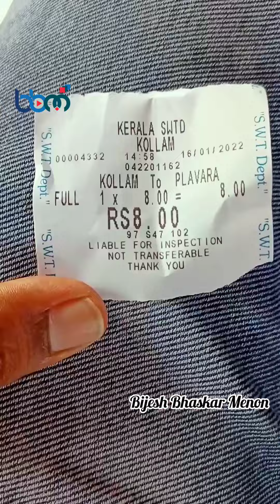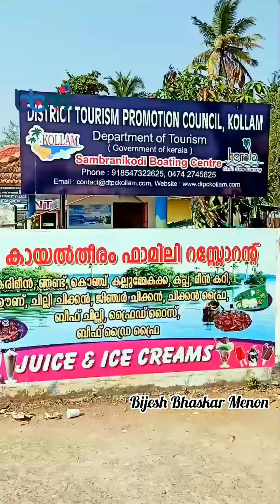ബോട്ടിങ്ങും,മനോഹരമായ ഒരു ഐലൻഡിലേക്ക് ഉള്ള മറ്റൊരു യാത്രയും വെറും 100 രൂപക്ക് കൊല്ലത്തു